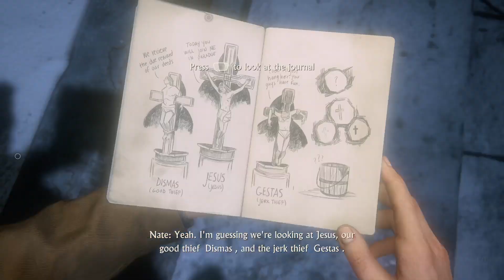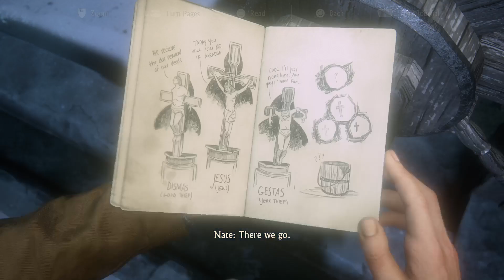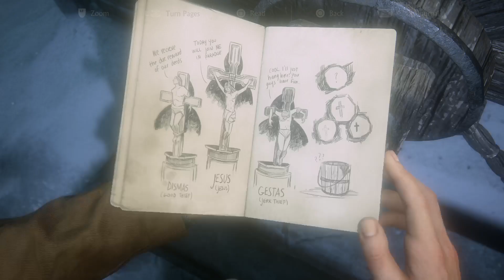Uncharted: A thief's End || Part 7